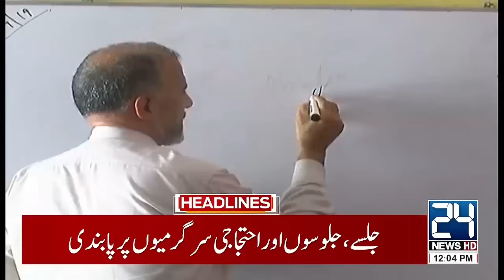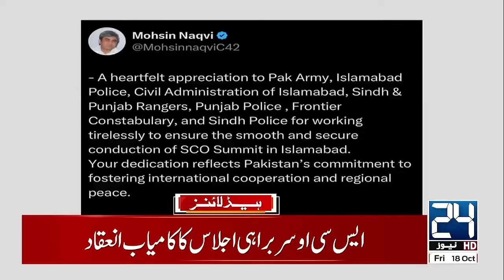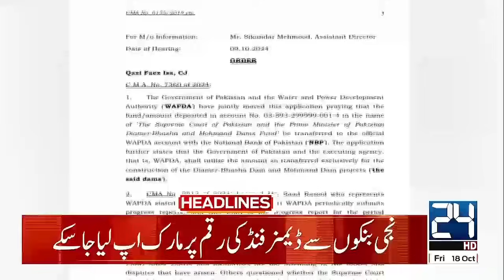Good News For Pakistan - SCO Summit - Constitutional Amendment - 12pm News Headlines - 24 News HD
24 News HD Is One Of The Leading News Channels Of Pakistan Bringing You The Latest Current Affairs From Pakistan And Around The World.  Live National Assembly ,Senate Session And Current Affairs.